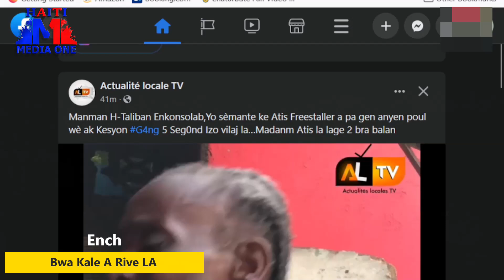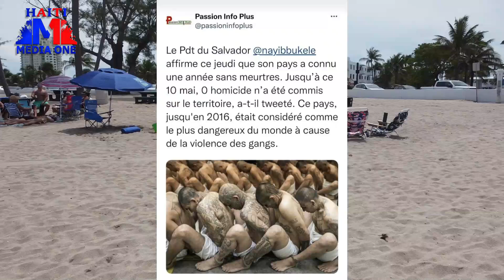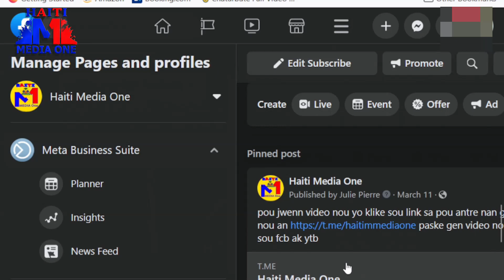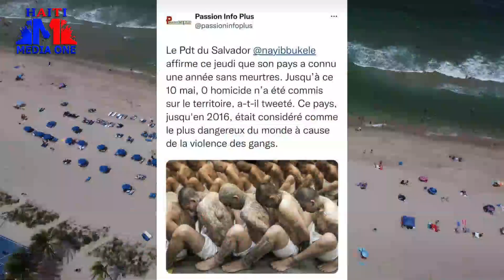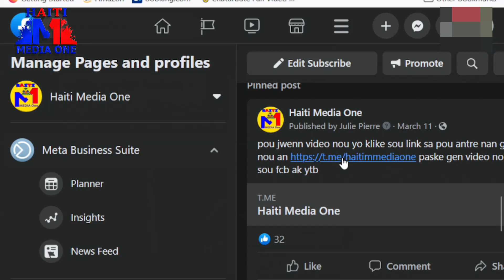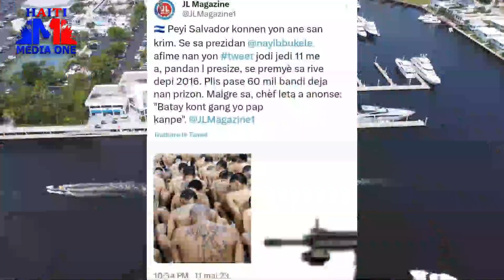Videyo Towo Sa KAp Pran Bwa Kale Pal NAn Vil Ench